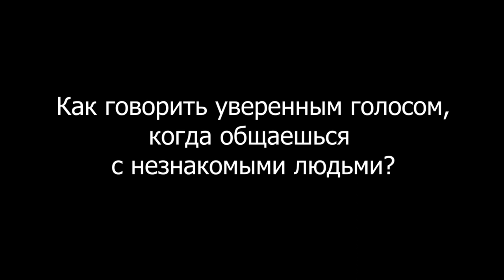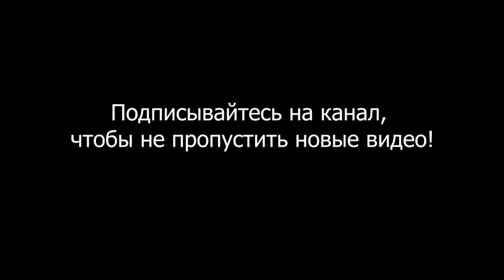Как говорить уверенным голосом, когда общаешься с незнакомыми людьми